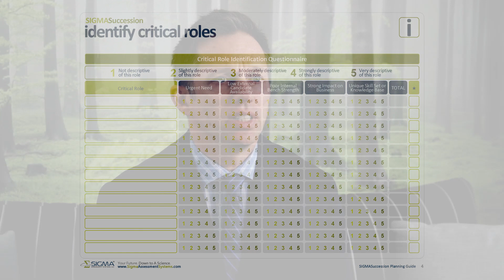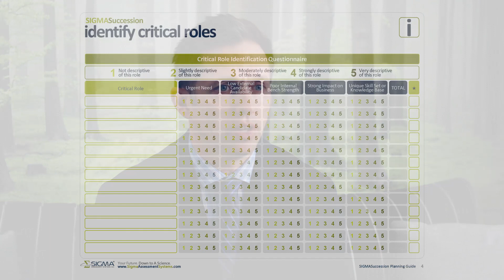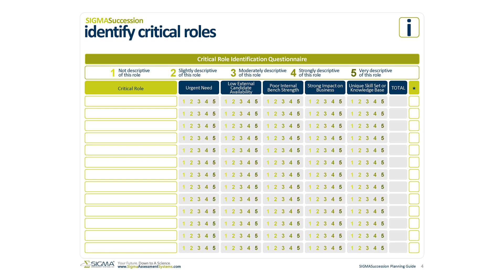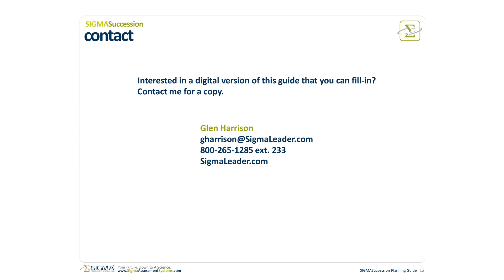Identifying Critical Roles for Succession Planning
The first step in creating a succession plan is to identify the critical positions in your organization that have a big impact on performance and would also be difficult to replace. These critical roles are the positions to focus on when creating your overall succession plan.

To identify these critical positions, we use a relatively simple questionnaire. To use this succession planning tool, you begin by listing all the important positions that you require successors for. Once you have listed all your critical positions, you rate their relative importance and need in regards to succession. After identifying the critical roles to include in your succession plan, your management team can turn its attention to nominating succession candidates who could potentially fill each role.
Succession planning is an important initiative for any company to complete in order to plan for future personnel changes and minimize their impact on business operations. There’s no doubt that key employees will change over time—whether due to retirement, promotion, departure to another company or many other reasons. What’s important for every organization is to ensure that personnel changes don’t leave gaps in knowledge or experience that could affect operations and jeopardize the business.

This video is part of our series on SIGMA’s simple succession planning process.
To learn more about the succession planning process and identifying critical roles